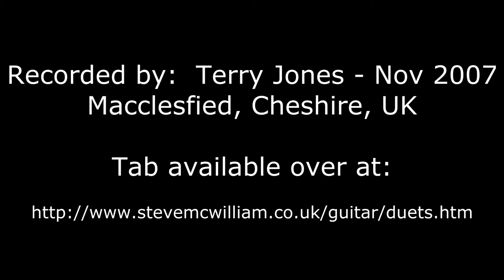"Paragon Rag" - Scott Joplin - 1909 - (ex CD "Schizopation")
"Paragon Rag" - Scott Joplin (1909)

This is a real "up and at 'em" Ragtime tune, which you could easily envisage a marching band play.  It is one of the first tunes that I adapted for two guitars and which Steve Wilde and I performed at our local club.  We chose it because most of the way through there are two distinct voices, which were easily transferred to each guitar.

Here played as a duet on 2 guitars (both played by one person - Terry Jones - on the CD "Schizopation" - the wonders of modern recording methods). Recorded in November 2007 in Macclesfield, Cheshire, UK.

Original sheet-music cover provided by: Dorian Benard (RagtimeDorianHenry on YouTube).